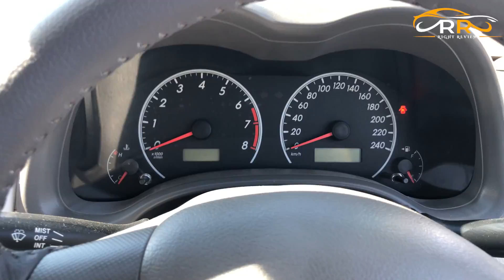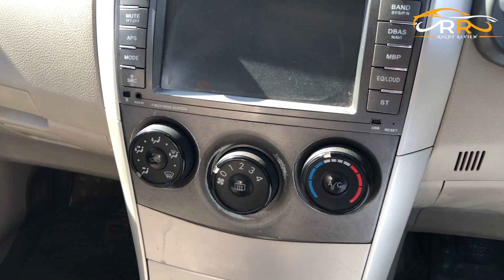Toyota Corolla Gli 1.3 Manual | Gli Corolla For Sale | Used Family Car | Right Review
Welcome to the Right Review! In this video, we'll be taking a close look at the Toyota Corolla Gli 1.3 Manual, a popular family car that's perfect for those who are in the market for a reliable and affordable used vehicle. If you're considering buying a Toyota Corolla Gli, we review the Toyota Corolla Gli 1.3 Manual, a reliable and affordable used family car. We cover its features, performance, and where to find one for sale. If you're considering buying a Toyota Corolla Gli, watch this review for an informed decision.

Revo Lovers : shorturl.at/cxKQ5
Lexus Lovers : shorturl.at/muDT3
Land cruiser Series: shorturl.at/fKMQT
Hilux Surf: shorturl.at/fHVY1
Prado Tx: shorturl.at/eKOS8
Prado Tz: shorturl.at/ltuY8
Mark X: shorturl.at/cBSWY